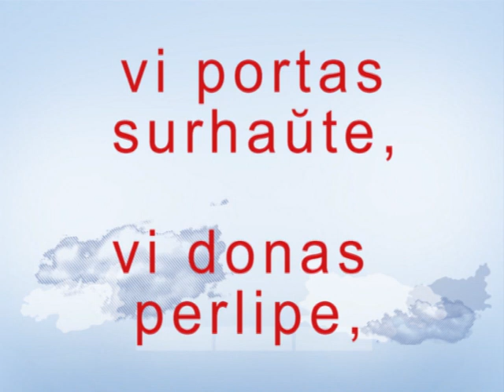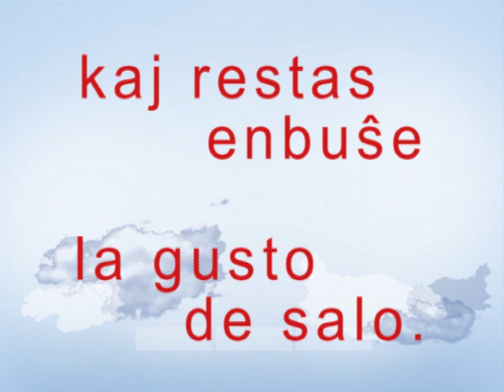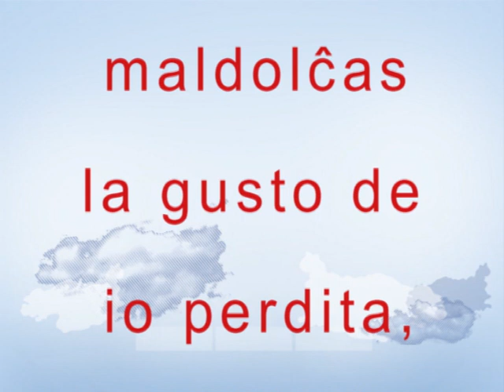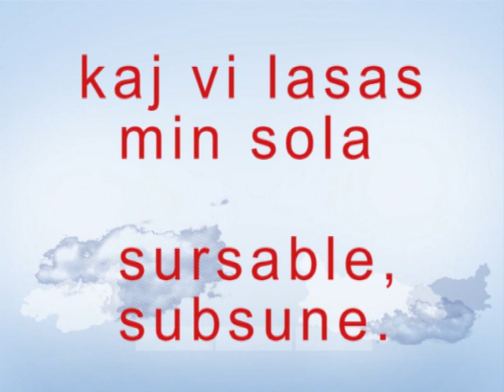SAPORO DE SALO - aŭtoro: Gino Paoli - esperantigo: Emanuele Rovere - Kantas : MANŬEL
La kanto estas remiksita, kun aldono de kelkaj novaj bildoj en la video.